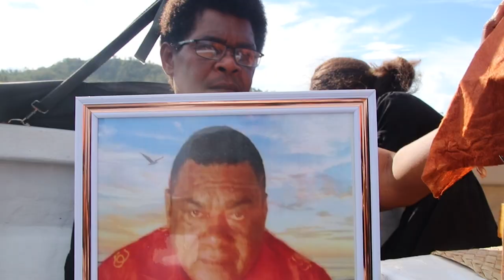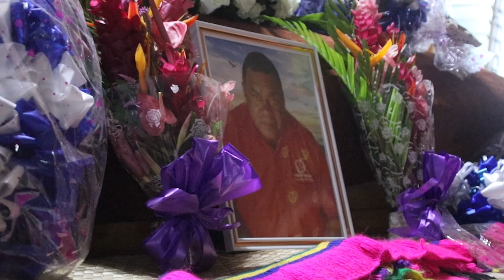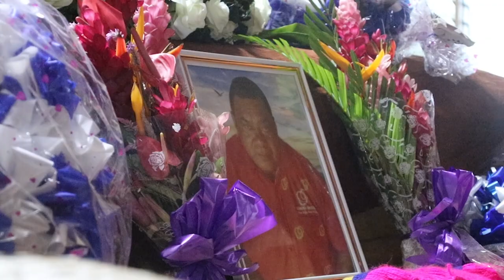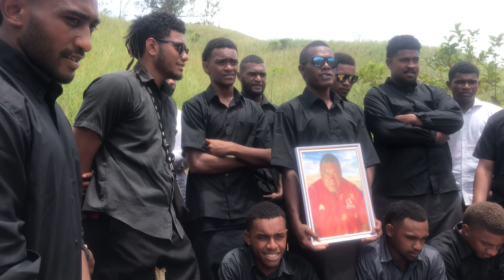Taukei Taubeni Memorial Video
Memorial Video for the Late Taukei Taubeni